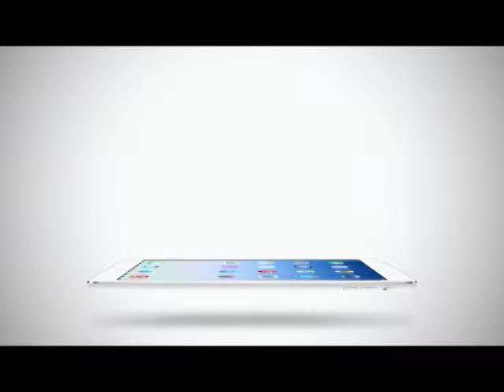Inside News Tonight | 11-01-2558 Inside weekend special